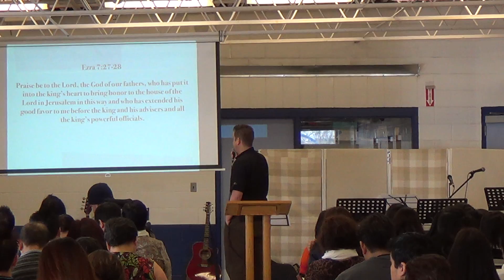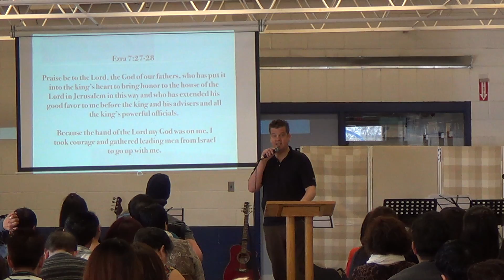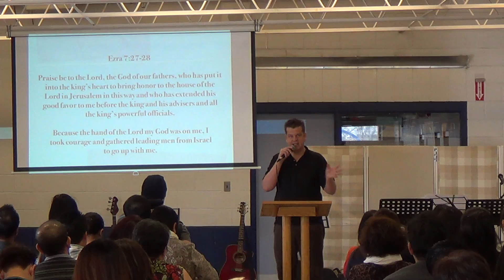Opportunity Knocks P3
Money Talks Series2 by Pastor Ed Buller
17March2013, Winnipeg Canada